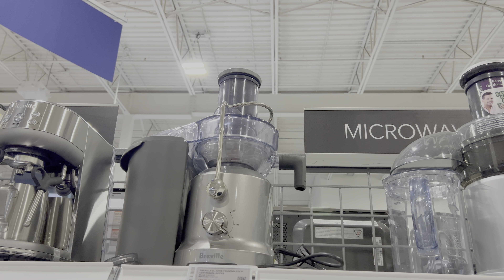Dealing with weight gain abroad!!!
Who else struggles with keeping up with a work out routine? Here is how to detox and stay sane amidst crazy fast food trends lifeincanada canadaimmigration @InstaF.A.M